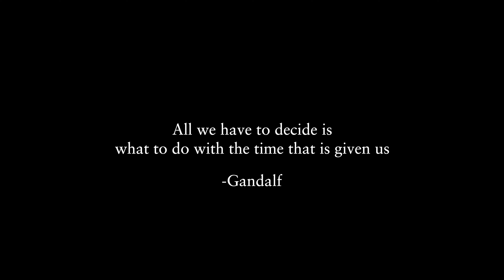CHILLEZ - ZEIGER STEHEN [OFFIZIELLES MUSIKVIDEO]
► “ZEIGER STEHEN“ VON CHILLEZ

► SONG CREDITS
Text: CHILLEZ
Published by: EXIT MUSIC PUBLISHING
Produced by:  Enchpannt
Recorded, Mixed and Mastered by: CHILLEZ
Filmed by: CHILLEZ
Cut by: CHILLEZ
Color graded by: CHILLEZ